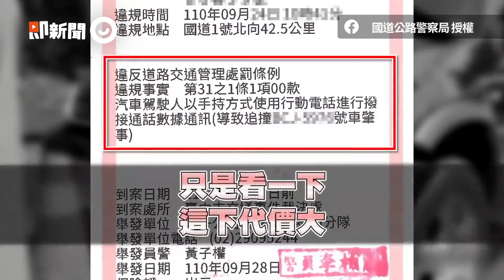大貨車掉落太空包成「國道殺手」 白車慘撞上...警：已開罰｜交通安全｜包裹｜騰空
☑影片授權：翻攝 爆料公社二社